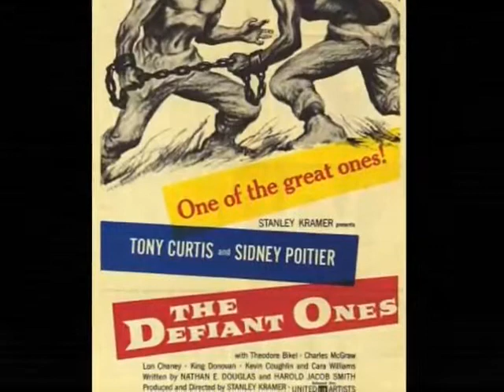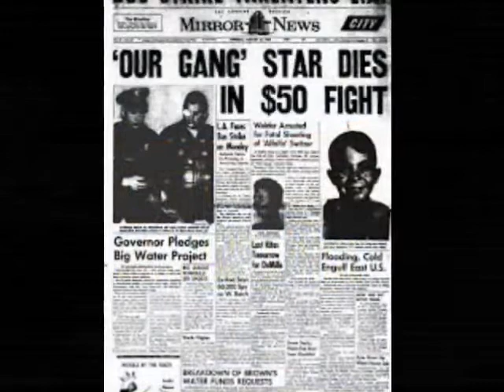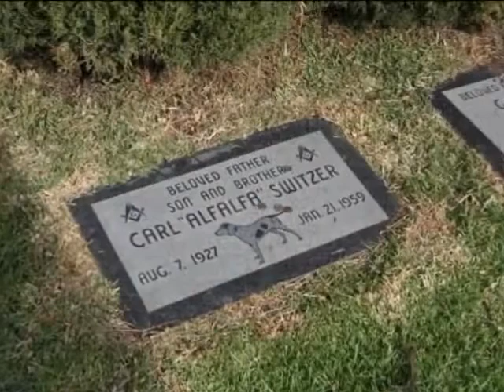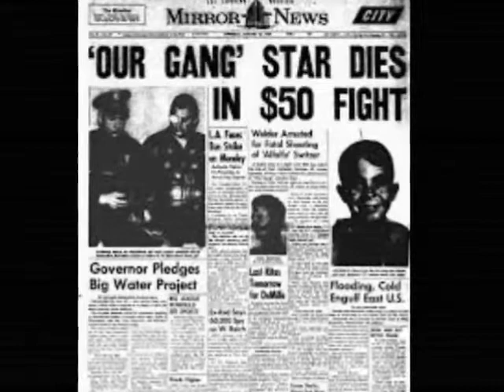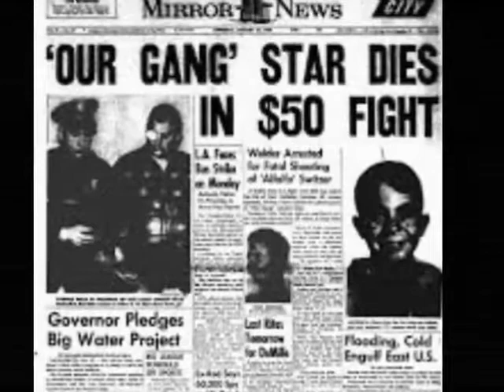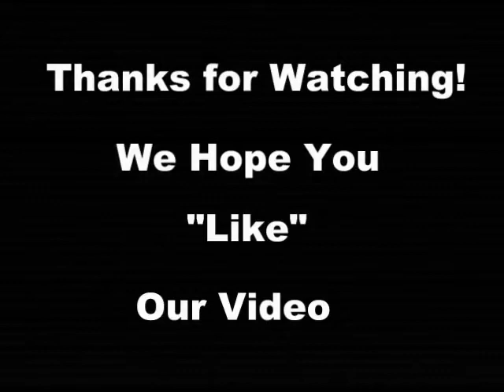What happened to Alfalfa and his brother Dead Pan...?